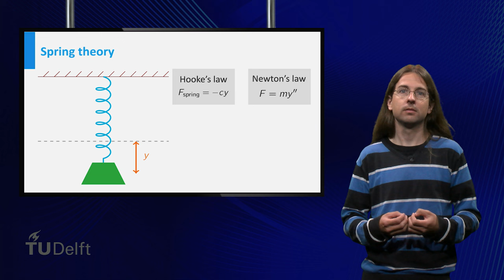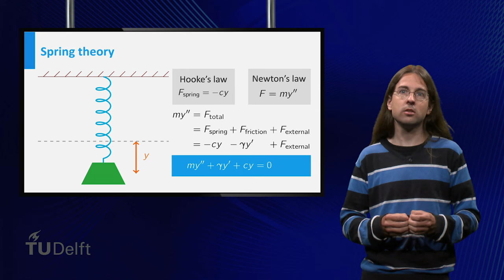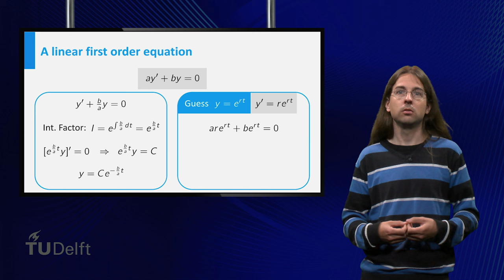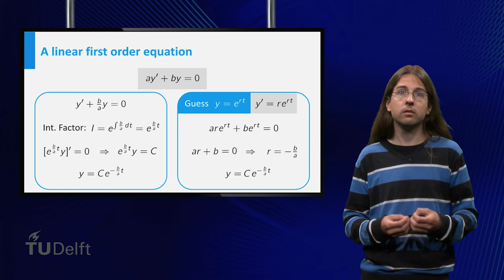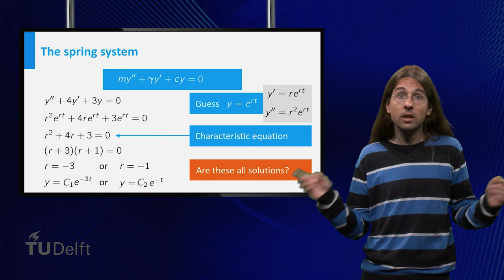Second order Differential Equations - Mathematics - Calculus - TU Delft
How to solve the differential equation associated to a mass at the end of a vibrating spring? This is a second order differential equation.This prelecture video is part of the calculus courses taught at TU Delft.